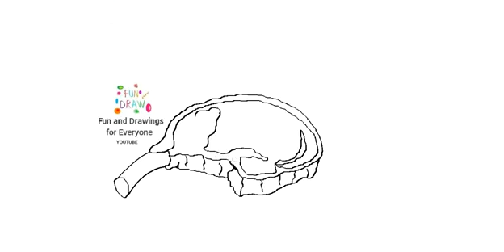How to draw a beef bone-in ribeye steak